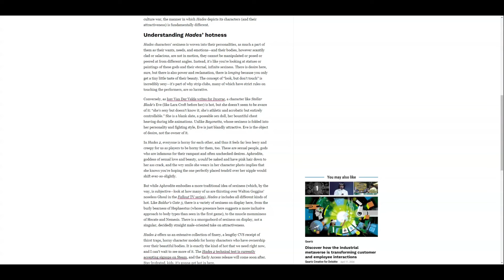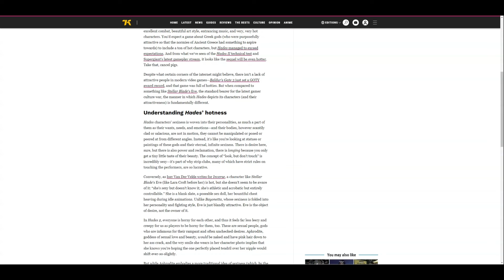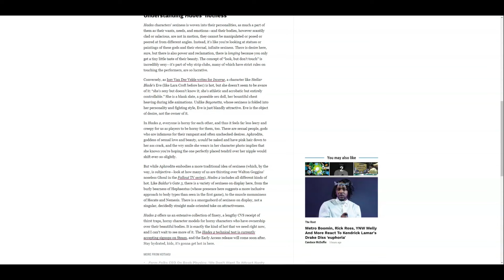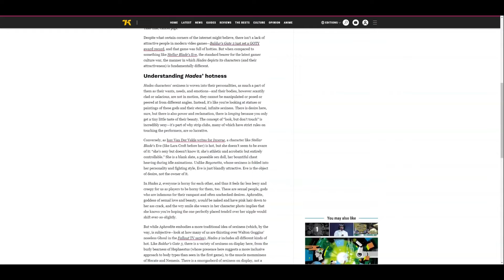Answering Alyssa Mercante of Kotaku Fame